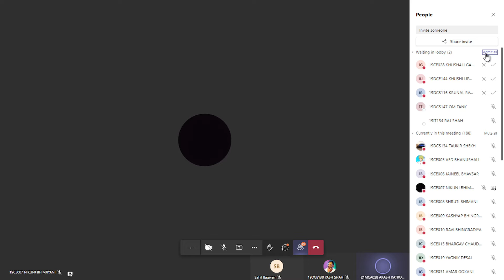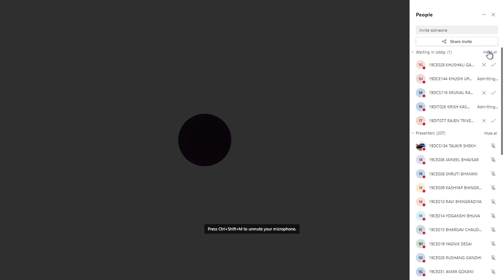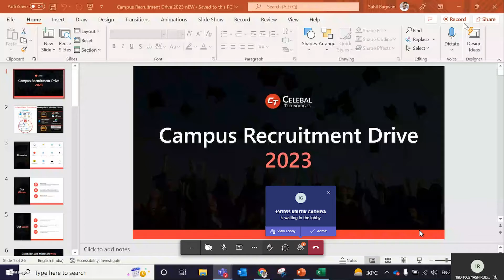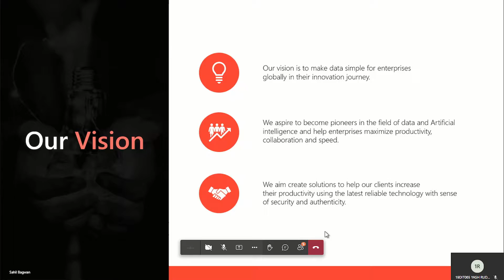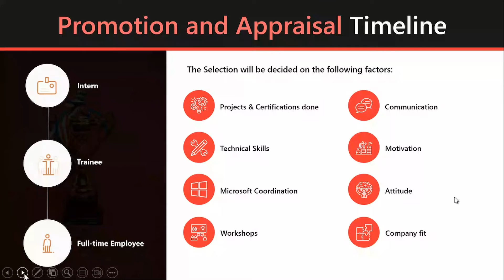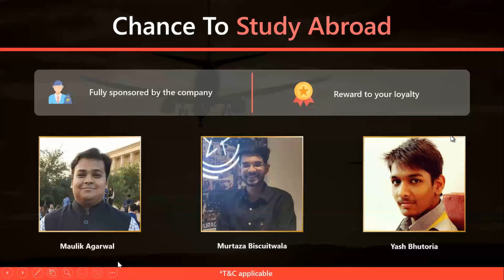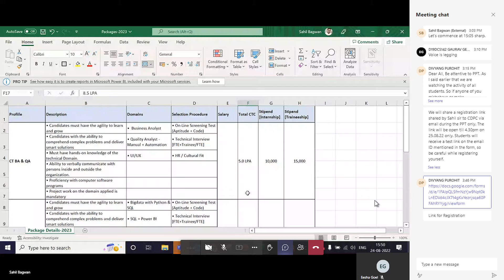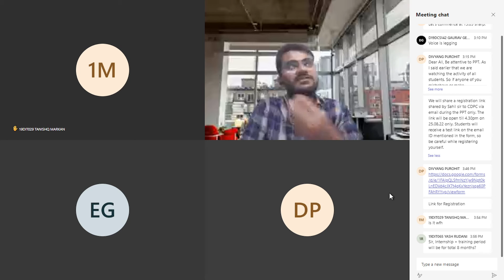Placement Celebal PPT ~ 24-8-22